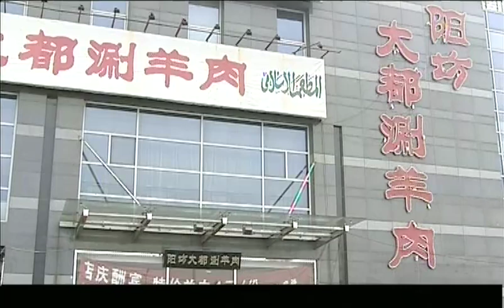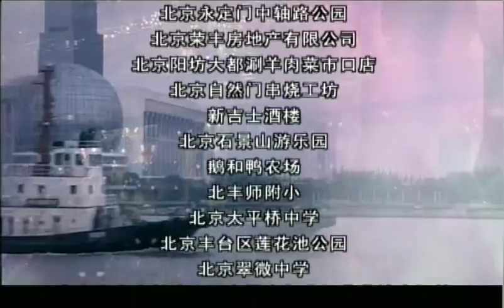熱播都市情感劇【幸福轉變】EP16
马强送莹雪回家，被莹瑞看见，莹瑞对马强很有好感，想方设法撮合马强和莹雪。　　佳宁来看老聂和秦芳，发现老聂已经搬走了，涛涛一语道破天机。当着闻讯赶来的海风和佳宁，老聂、秦芳终于承认已经离婚两年的事实。　　海风深受打击也很自责，佳宁真心地安慰着他，鼓励他做一个好父亲。　　莹瑞为了给莹雪施压招来了父母，一家人完全把马强当成了准女婿，莹雪矛盾重重。　　佳宁突然昏倒，海风匆忙赶回家，却被佳宁以低血糖，贫血等理由敷衍过去，海风信以为真，开始体贴照顾佳宁，秦芳看在眼里，不禁心喜。　　海风来找莹雪，却被莹瑞挡在门外，莹瑞故意说马强已经是莹雪的新男友，听到门里，马强和莹雪一家人的说笑声，海风黯然神伤，只想埋头工作借以消愁。